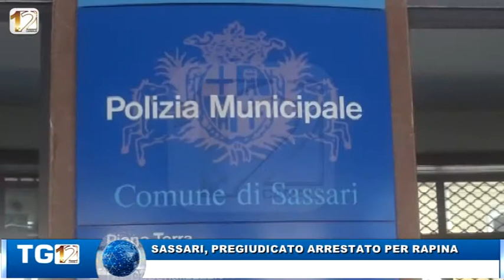SASSARI, PREGIUDICATO ARRESTATO PER RAPINA